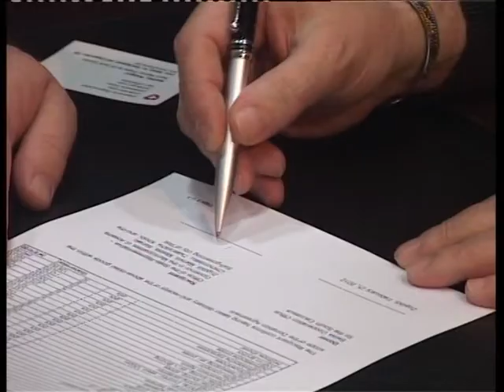საგანგებო სიტუაციების სამსახურს..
საგანგებო სიტუაციების სამსახურს აღჭურვილობა  გადაეცა.